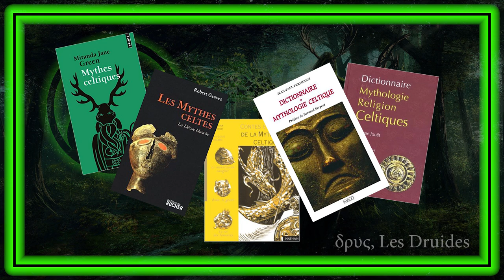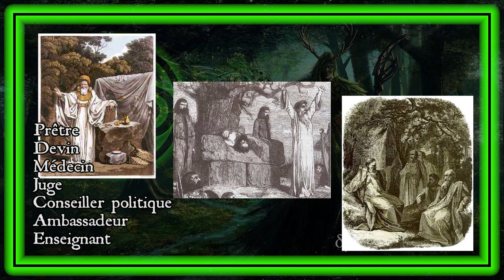Les Druides, Introduction à la Mythologie Celte - Mythos Celte #01